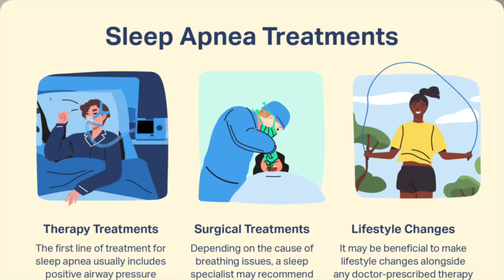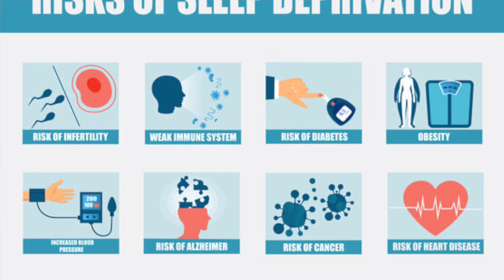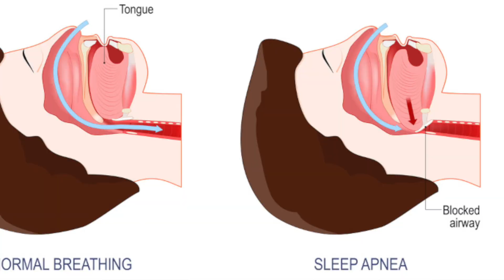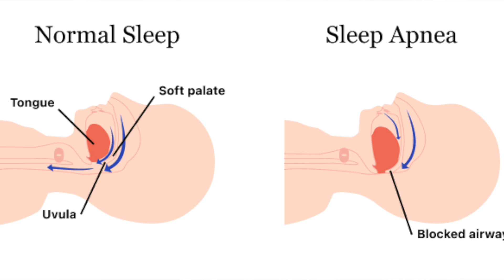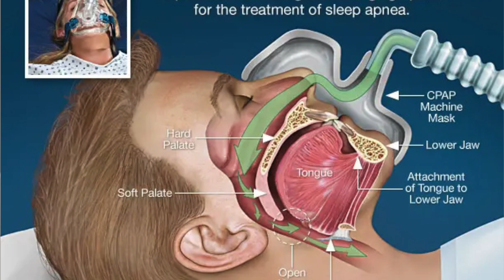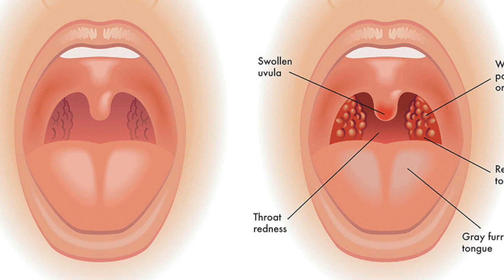How to tackle Sleep Apnea. From CPAP to Surgery & Beyond. Everything you need to know.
Welcome to the final episode of our Sleep Apnea series - Part 3: Treatment Options!

Taking charge of sleep apnea means understanding the diverse treatments available. In this video, we explore a range of solutions from lifestyle adjustments to advanced medical interventions. Discover what might work best for you or a loved one and take the first steps towards restful, uninterrupted sleep.

What's Covered in This Video:

Lifestyle Changes for Managing Sleep Apnea
The Role of CPAP & BiPAP Machines: A Detailed Look
Surgical Options
Alternative Treatments: Positional Therapy, Dental Appliances, and More

If you've journeyed through all three parts with us, a huge thank you! Your support helps others find these insights and potentially find relief from sleep apnea.